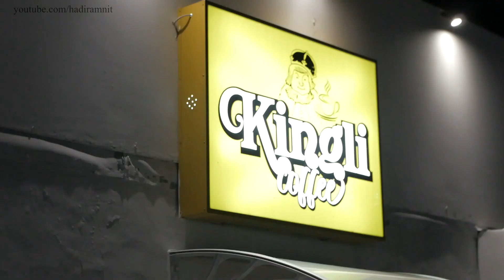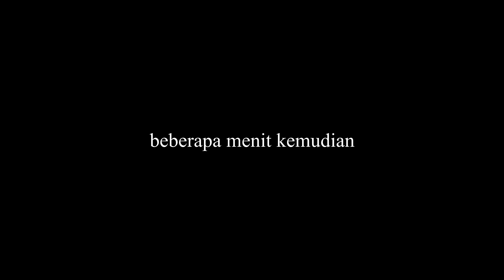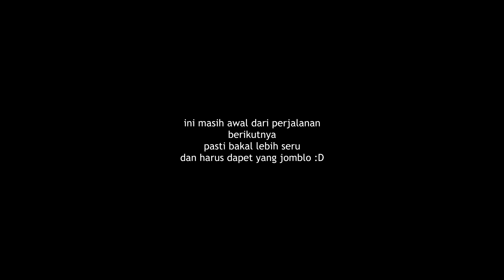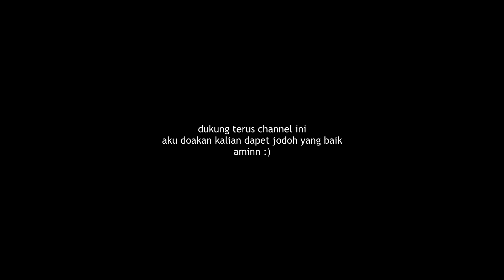Jauh-jauh dari Aceh Buat Gombalin Barista Jogja | ASLI BAPER!!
Perjalanan pertama dari Aceh ke Jogja masih baru dimulai.
Tidak gampang ternyata untuk menembus status agar tidak kesepian di kota ini hehe.
Ikuti terus channel ini dan nantikan perjalanan berikutnya.